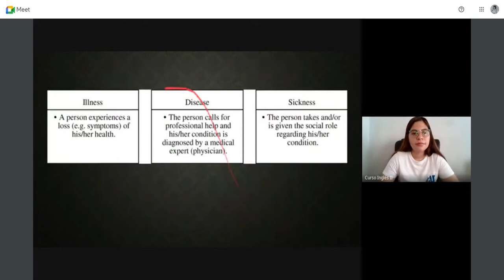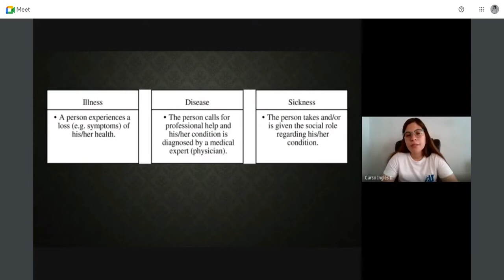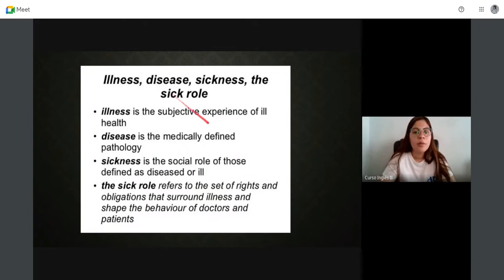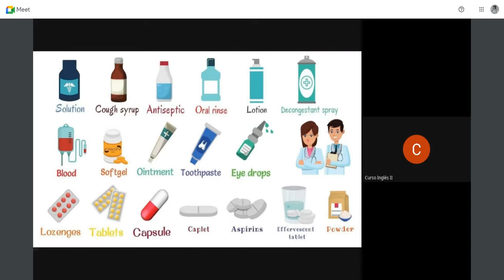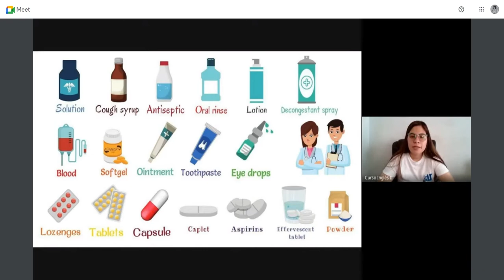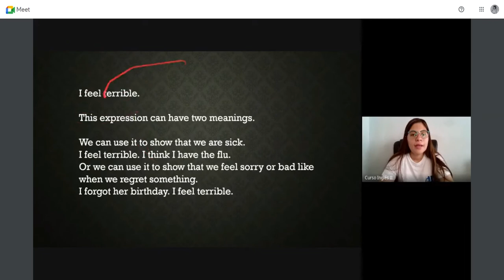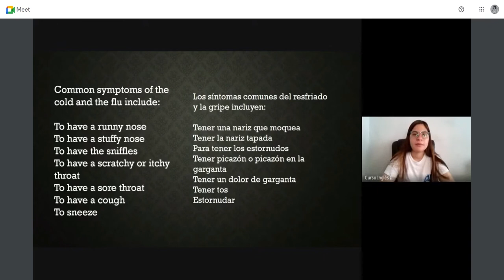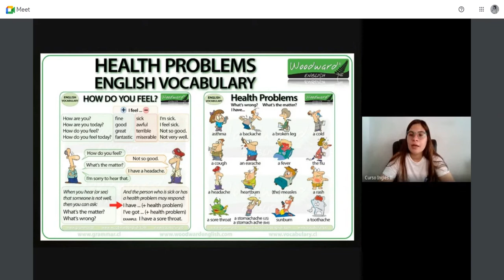Inglés II clase 9 (URG 2022)